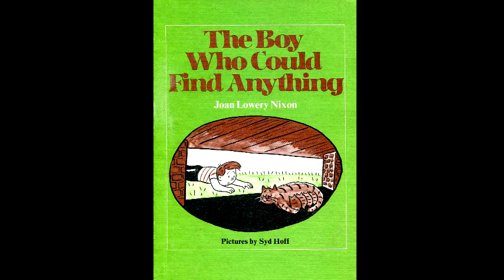The Boy Who Could Find Anything read by Grandpa Tom